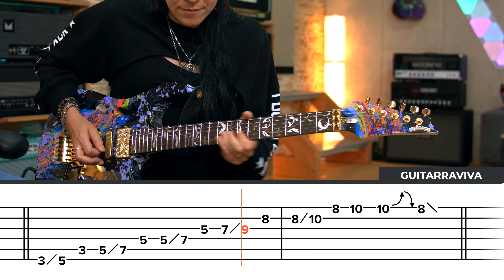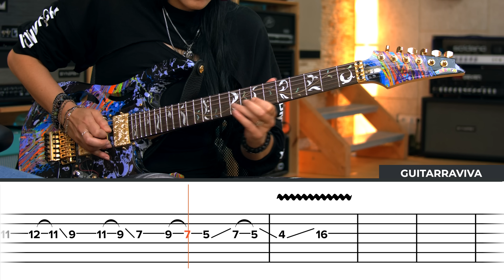5 Licks de JEN MAJURA (Exguitarrista de EVANESCENCE) en 42gsfour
Jen Majura es una guitarrista de primer nivel, conocida tanto por su carrera en solitario como por su paso por la banda Evanescence.
Tuve el placer de coincidir con ella en 42 Gear Street.

 ENTREVISTA JEN MAJURA
00:00 - Jen Majura, ex-guitarrista de Evanescence
01:40 - ¿Cómo y por qué empezó a tocar la guitarra Jen Majura?
02:10 - ¿Cuál fue la primera canción que tocó Jen Majura con la guitarra?
02:38 - ¿Cuál ha sido el camino hacia el estrellato de Jen Majura?
04:25 - ¿Cuál fue su primer gran concierto?
05:15  Los momentos más embarazosos de Jen sobre el escenario
05:54 - ¿Cómo es la rutina de práctica de Jen Majura con la guitarra?
07:40 - Los licks favoritos de Jen Majura
09:20 - “Unicorn Guitar”, la guitarra única de Jen Majura
10:25 - Jen habla sobre Steve Vai, una de sus principales influencias
12:45 - ¿Qué es lo más importante en la vida para Jen Majura?